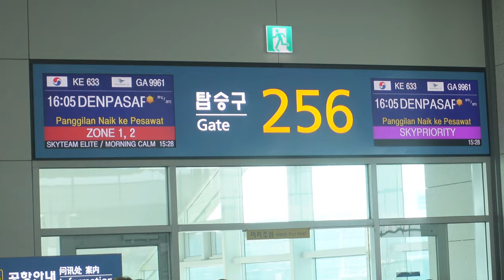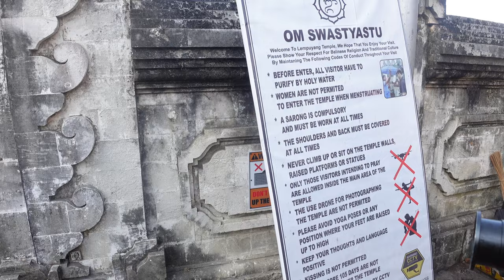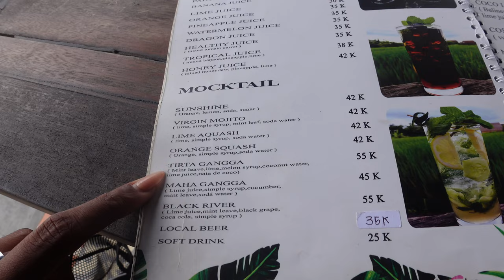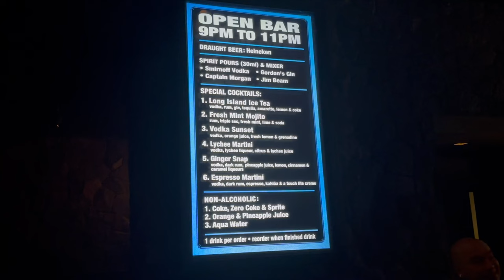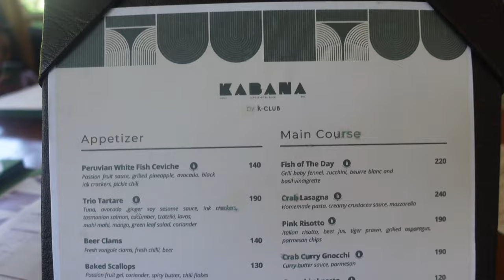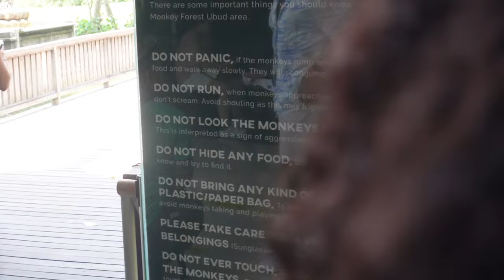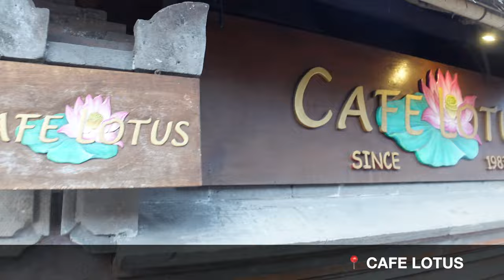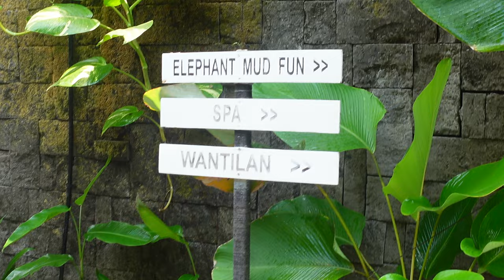1 WEEK IN BALI! ACTION-PACKED TRAVEL VLOG | RICE TERRACES, MONKEY FOREST, BALI ZOO, NIGHTLIFE +MORE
WELCOME TO BALI!!!

- DAY 0
Travel
Resort Check-in

- DAY 1
Lempuyang Temple (Gates of Heaven)
Lahangan Sweet
La Grande
Tegallalang Rice Terrace
Shi Shi Nightclub

- DAY 2
Alas Harum (Bali Swing & Skybike)
Kabana by K Club Ubud
Cretya Ubud

- DAY 3
Kanto Lampo Waterfall
Tjampuhan Hotel & Spa (Lunch, Massage & Flower Bath)
AirBNB Check-in
Shi Shi Nightclub

- DAY 4
ATVs
White Water Rafting
Pizza night

- DAY 5
Monkey Forest
Cafe Lotus
Atlas Beach Fest

- DAY 6
Bali Zoo (Breakfast with Orangutans & Elephant Mud Fun)
Foot Massage
Back to Resort

- DAY 7
Check-out
Travel